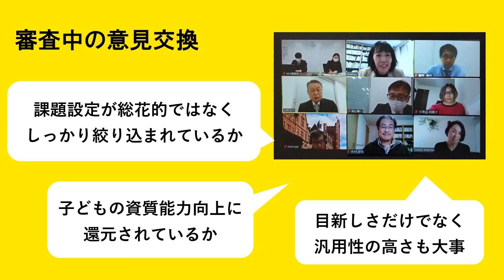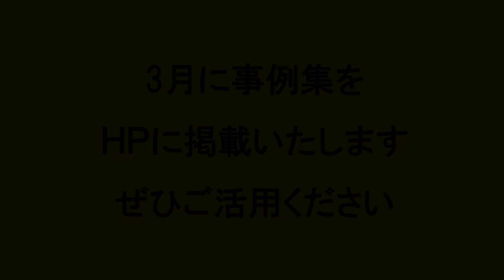第4回NITS大賞 審査結果発表＆講評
「NITS大賞」は、独立行政法人教職員支援機構（NITS・ニッツ）が、学校をとりまく課題の解決に向けてチーム学校で実践した取り組みを広く募集し、表彰・公開することにより、教育の現場に優れた取り組みを普及していく事業です。

第4回となる今回は、学校現場から216点の応募があり、優秀賞10点と審査委員特別賞6点が選出されました。例年は、会場でNITS大賞の発表・表彰を行っていましたが、第4回NITS大賞は、本動画によりオンラインでの発表といたします。